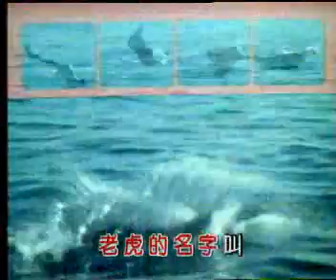学童谣练口才 (16).avi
海外华人学文字的网上小课堂，戏剧学习，自由表达，